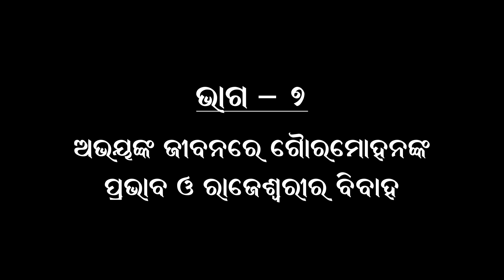Abhay Charan - Ep 7 || ଅଭୟଙ୍କ ଜୀବନରେ ଗୌରମୋହନଙ୍କ ପ୍ରଭାବ ଓ ରାଜେଶ୍ଵରୀର ବିବାହ